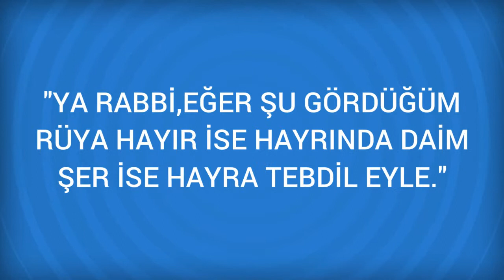Rüyada Albüm Görmek Ne Anlama Gelir, Ne demektir?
Rüyada Albüm Görmenin Anlamı Nedir? Öğrenmek için
 Albüm Eskiden tanıdık birinden haber almaya ya da onunla karşılaşmaya delalet eder. Bir albüme fotoğraf taktığını gören kimse geçmişten aldığı ders sayesinde daha dikkatli davranacak ve bir engeli de böylece aşacaktır. İçi fotoğraflarla dolu bir    devamını okumak için ruyatabirlerikitabi.com a girebilirsiniz.

Rüyada Alçak gönüllülük Görmek (bir sonraki rüya).

Rüyada Albay Görmek (bir önceki rüya).